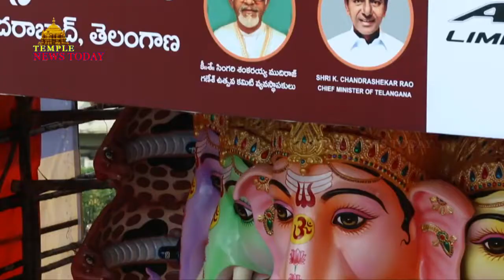Khairatabad Ganesh Nimajjanam 2019 | Temple News Today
Watch Khairatabad Ganesh Nimajjanam 2019 | Temple News Today
Welcome to Temple News Today. We are uploading content All India Temples History and the Good Informations. temples come in many styles, are situated in diverse locations, deploy different construction methods and are adapted to different deities and regional beliefs, almost all of them share certain core ideas, symbolism and themes. They are found in South Asia particularly India and upload old celebrity videos and new Celebrities  Videos  in this channel. Temple News Today Logo and watermark in the side. So, Please Watching Temple News Today Channel.